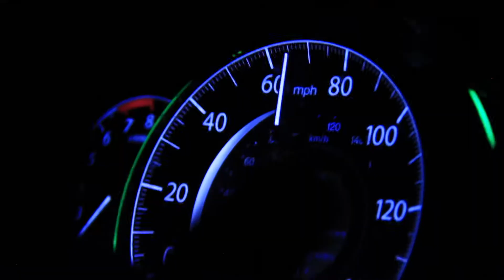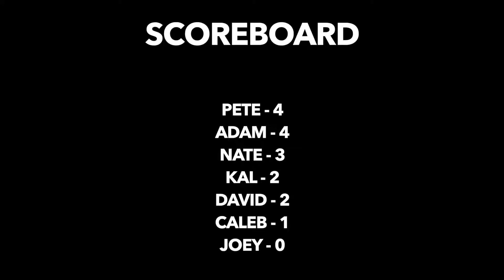Michigan Trip 2018